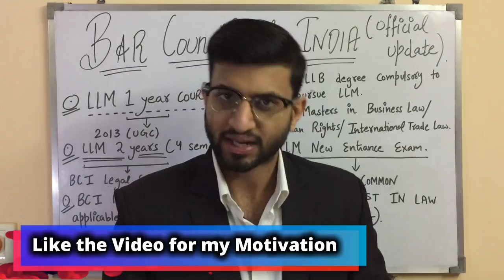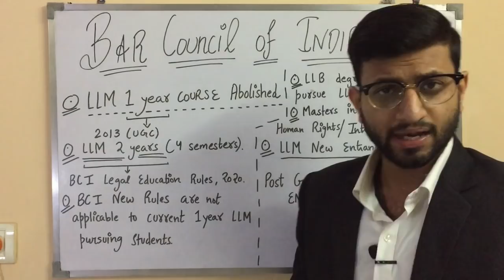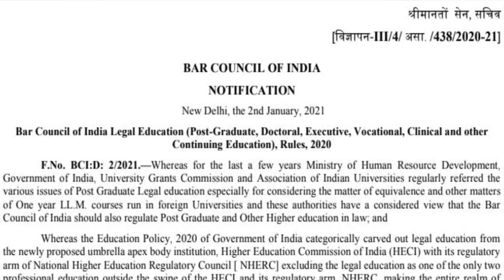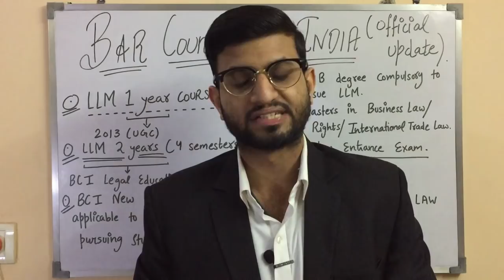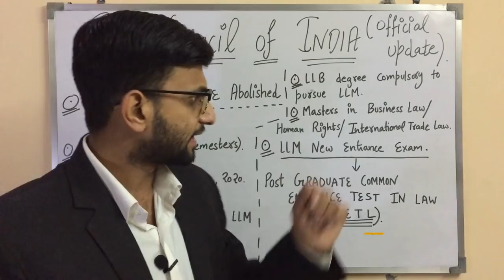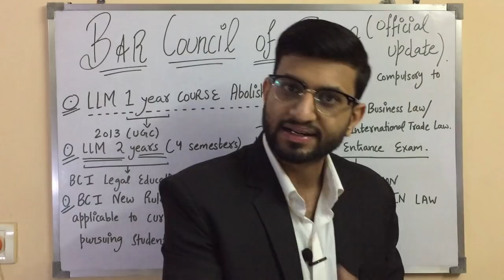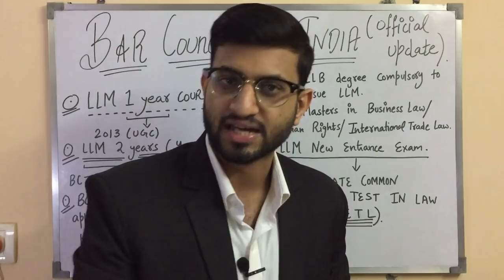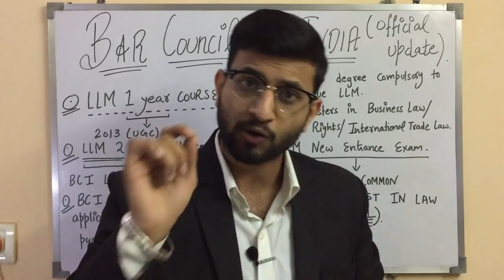LLM 1 Year Course Abolished by Bar Council of India | OFFICIAL UPDATE 2021 | WHY ? 😔😔😔 😭 😭 😭 😭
Hello Everybody, In this video, we will inform you in the video about the New Official Update released by the Bar Council of India regarding the LLM 1 Years course for Law Students and Law Graduates.

aibe 2021
aibe XV 2021
aibe exam postponed
aibe xv exam postponed
aibe xv 2021 exam postponed
aibe 2020 exam postponed
aibe registration 2020
all india bar examination
aibe latest news
aibe latest update
smart & legal guidance
bci 2021
smart n legal guidance
smart and legal guidance
aibe exam question paper
all india bar examination questions

𝐈𝐏𝐂 𝐁𝐚𝐫𝐞 𝐀𝐜𝐭 𝐏𝐃𝐅 -:  ⁣⁣
This Video will help you Prepare for exams such as CLAT 2020, NET 2020, UPSC, DU LLB Entrance Exam, LLM Entrance Exams, Judiciary etc. If you have any doubts or suggestions for future topics, do let me know in the Comment Box! See you in another Class, Bye-bye!⁣⁣

Related link -:bci